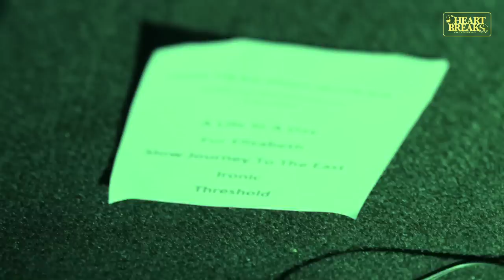UNDER THE BIG BRIGHT YELLOW SUN - Threshold ( Live at SinceTomorrow )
Venue : Maja house Bandung

Heartbreakstation.TV

Director  : Indraboxy
cameras : Rifal
                 Meggie may
                 Indraboxy

Editor     : Indraboxy
Assisant : Badilz